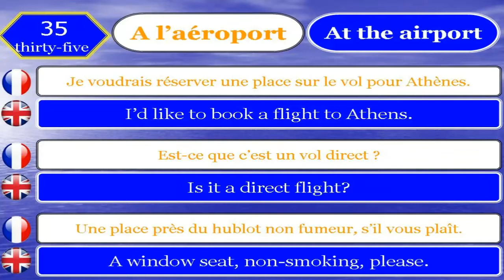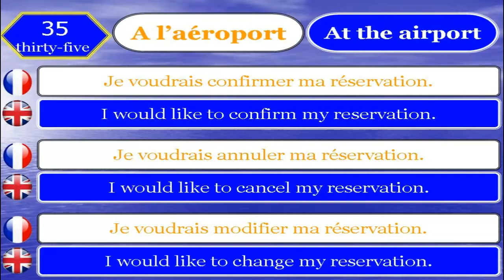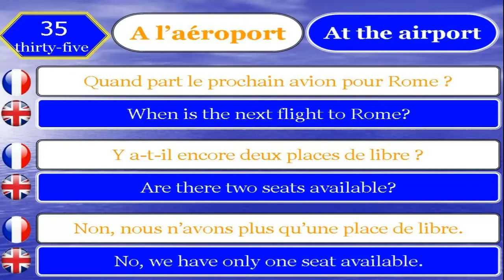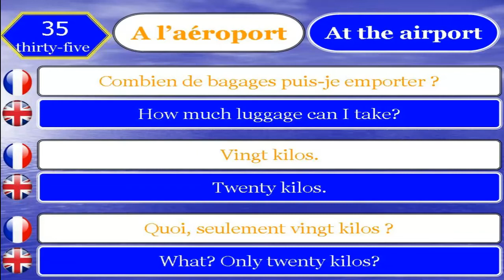Apprendre le Français et Anglais 35